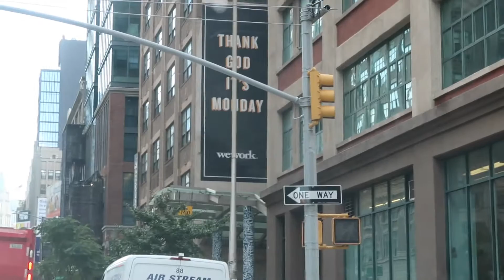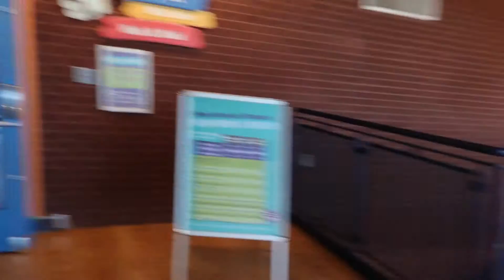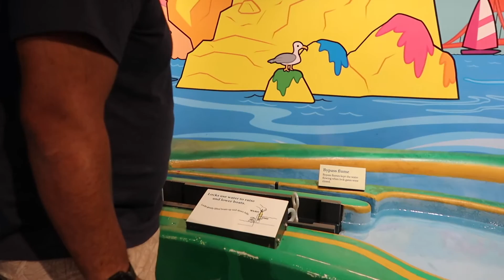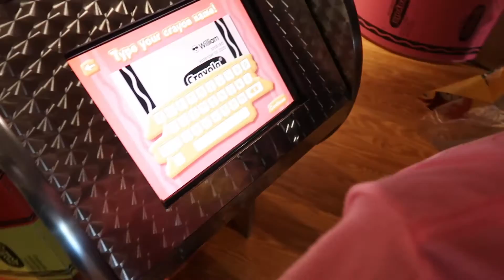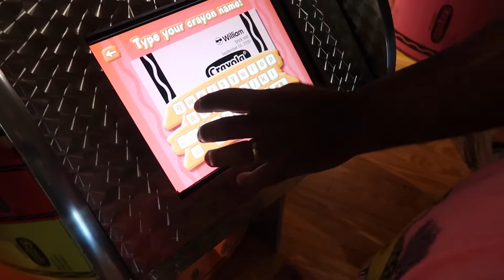Crayola Factory first time visit |family getaway| vacation during pandemic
Hi guys! Here is a video of our weekend getaway vacation to Crayola PA. Enjoy!